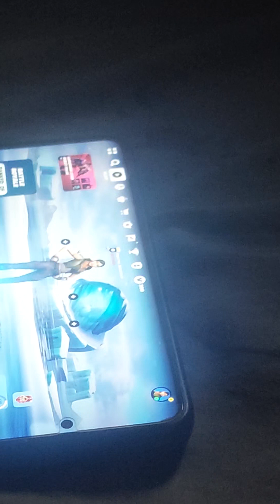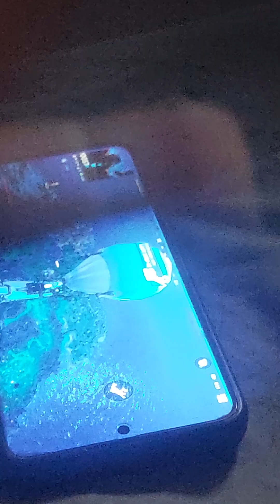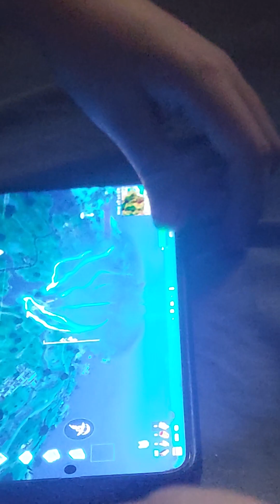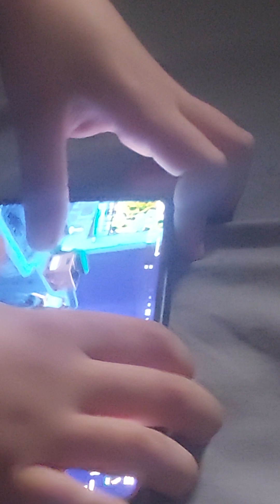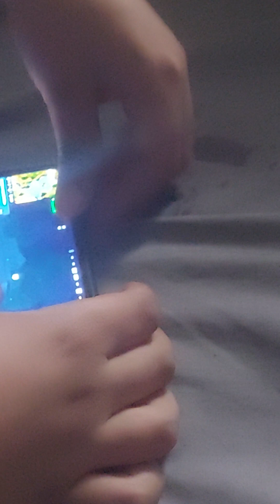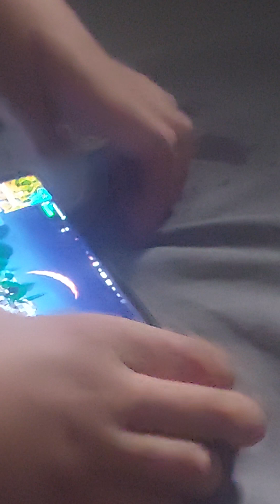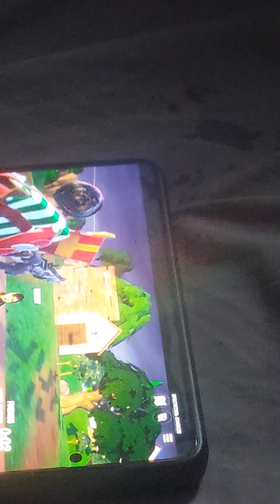18 април 2024 г.